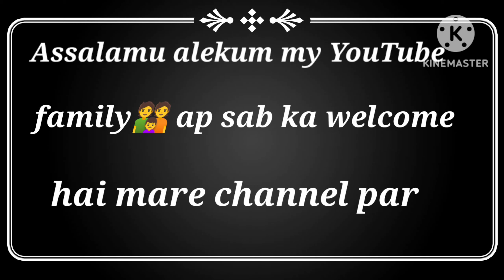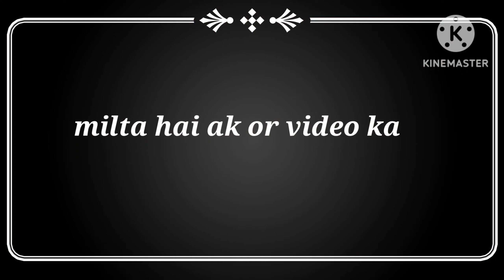Testi recipe Chole Allo ke 🍱pls try karna ak bar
testi recipe Chole Alo ke pls try karn ak bar